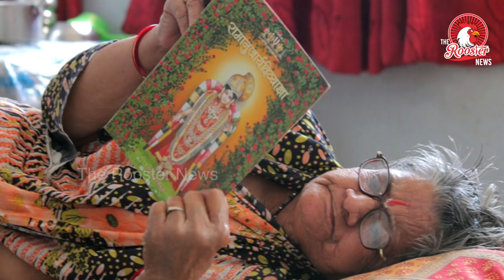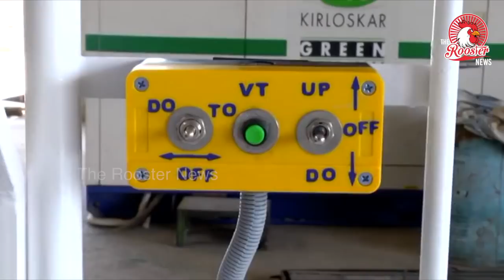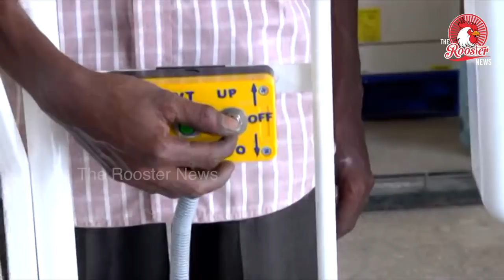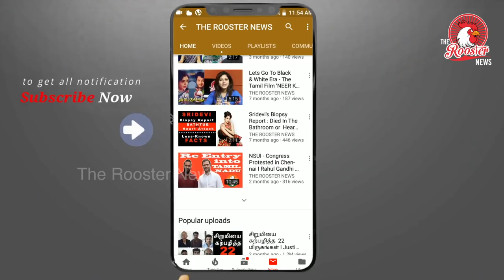TOILET BED -'டாய்லெட் பெட்' படுக்கையில் கழிவறை வசதி | Saravanamuthu I The Rooster News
S.Saravanamuthu
IFSC BARBONAGCOI
NAGERCOIL TAMILNADU

A man from Tamil Nadu has won the National Award for Innovation for designing a special, remote-control operated toilet-bed for his ailing wife.

S Saravana Muthu, a welding labourer living in Nagarcoil knew what it was like to be bedridden, having experienced it second-hand after his wife became bed-ridden two months ago.

The bed he has designed consists of a flush tank and a closet and an opening in the middle. It is connected to a septic tank away from the bed. The bed can be operated using the remote control so that even the occupants themselves can open the hole in the bed and flush the toilet with just a click of the button.

According to the innovator, the special bed was meant to reduce the distress of people like his wife who often lose their independence, dignity and privacy upon losing body motility.

The innovation won Muthu the second prize at the National Innovation Award competition held by the National Innovation Foundation, an autonomous body under the government of India.

According to a report in India Times, Muthu's wife Krishnammal, who is 40-years-old, had a surgery in 2014 and had to remain in bed for the next two months. Watching her, Muthu realised the difficulties faced by those who cannot move.

The innovator, who turned his life around from being a welding labourer, won Rs 2 lakh prize money along with the Innovation award and also reimbursements to the tune of Rs 35,000 to cover the costs of the prototype. He received the award from the President of India Ram Nath Kovind himself during a ceremony held in Gujarat on March 15.

Muthu, who is the son of a car mechanic, started tinkering with car-parts early on. According to the Foundation's website, he now owns an engineering shop and teachers local students machining and fabrication and helpsthem along intheir class projects.

Apart from the award, Muthu's efforts were also appreciated on social media.